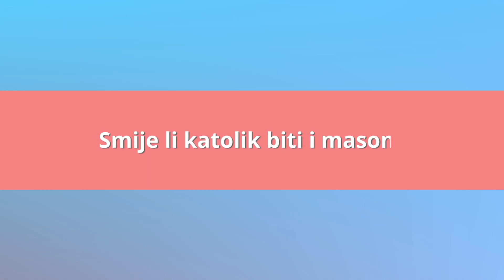Smije li katolik biti i mason? - Halo, velečasni?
Smije li katolik biti i mason, u emisiji HKR-a "Halo, velečasni?" objasnio je vlč. Damir Ocvirk.

Rubriku Glas istine u sklopu projekta KAT – Provjera dezinformacija o vjerskim temama Hrvatski katolički radio radi u suradnji s Hrvatskim katoličkim sveučilištem i Hrvatskim društvom katoličkih novinara. Metodom činjenične provjere, projektom “Glas istine – Vox Veritatis” želi se ocjenjivati točnost i utemeljenost izjava, vijesti i objava vezanih za život Katoličke crkve u Hrvatskoj i svijetu kako bi se spriječilo širenje dezinformacija u javnosti, odnosno krivo kontekstualiziranje ili manipuliranje izjavama katoličkih poglavara. Projekt financira Europska unija – NextGenerationEU. Izneseni stavovi i mišljenja samo su autorova i ne odražavaju nužno službena stajališta Europske unije, Europske komisije ili Agencije za elektroničke medije. Europska unija, Europska komisija ni Agencija za elektroničke medije ne mogu se smatrati odgovornima za njih.